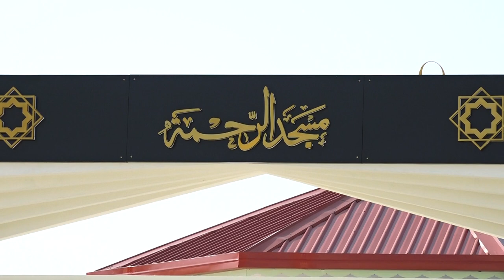President opens new mosque in Kendhikulhudhoo Island of Noonu Atoll